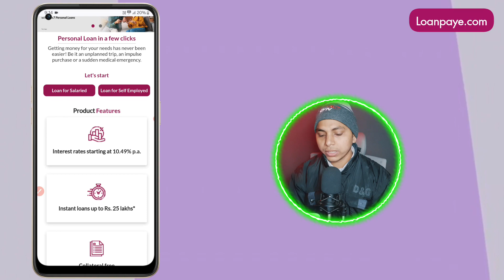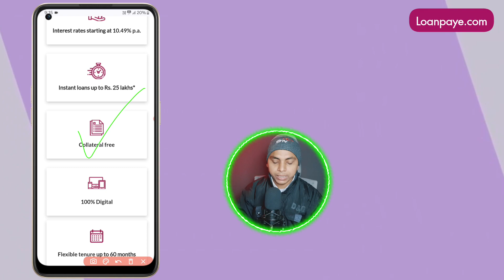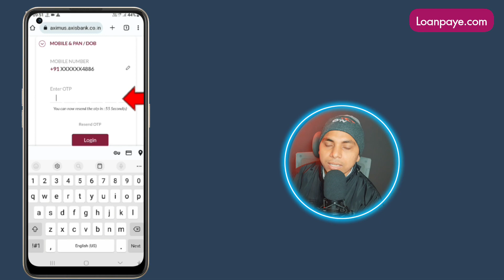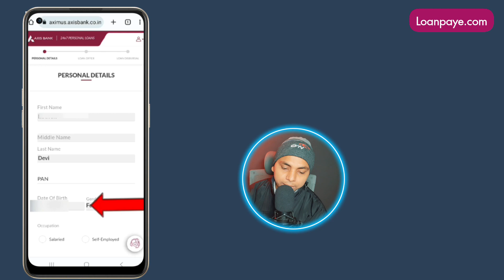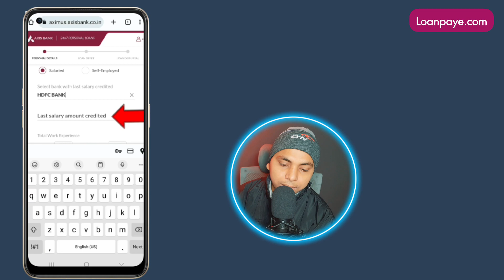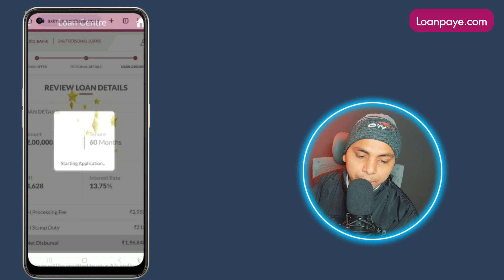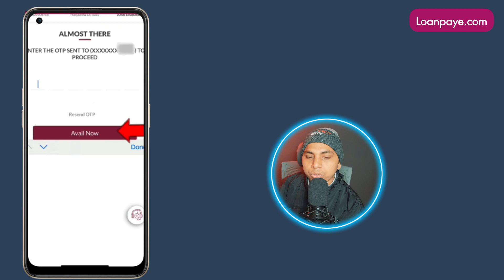Axis Bank Se Personal Loan Kaise Le Online 2024 | Axis Bank Loan Apply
In this Video We will Discuss How To Apply Axis Bank Personal loan , Axis Bank loan apply online, Axis Bank loan kaise le, Axis Bank Loan benefits, Axis Bank loan features, how you can apply for this, fees and charges, eligibility, documents etc.

Axis Bank Zero Balance Account (LINK)

👀 Loan Web Portal
▪️ Search on google ( Axis Bank Se Personal Loan Kaise Le Loanpaye)

axis bank se personal loan kaise le mobile se,
axis bank m personal loan kaise le,
axis bank se personal loan kaise lena hai,
axis bank ka personal loan kaise bharen,
axis bank 24x7 personal loan kaise le
axis bank se online personal loan kaise len,
axis bank se personal loan kaise le sakte hain,
axis bank net banking se personal loan kaise le,
axis bank se personal loan kaise liya jata hai,
axis bank se personal loan kaise,
axis bank me personal loan kaise le,
pkchelp,
amargyan,
moneymode,

➤Note: Full Credit to owners, All Music, Pictures, Images, Show in the video belongs to the respected owners.

About LoanGK: LoanGK Is A YouTube Channel Where You Will Find Finance Related Videos Everyday In Hindi. New Video Is Posted Everyday.